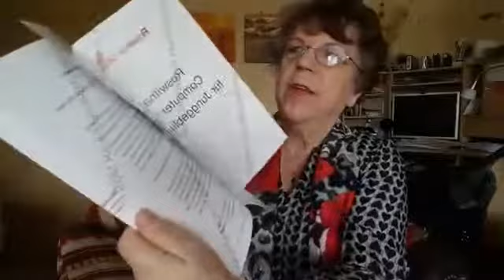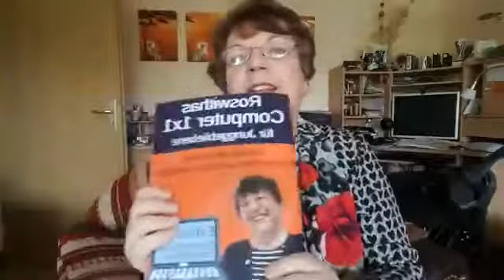Auspacken meines Buches "Roswithas Computer-1x1 für Junggebliebene" - Unpacked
Der Probedruck meines Buches ist da. Ich packe das Paket mit meinem Buch vor deinen Augen aus. Unpacked
Zum Glück gab´s den Probedruck, so konnte ich den Fehler auf der Rückseite meines Buches berichtigen, bevor der finale Druck beginnt.
Jetzt kannst du "Roswithas Computer-1x1" für dich oder deine Groß-/Eltern bestellen.
Wirf auf meiner Seite einen Blick ins Buch.

THEORIE UND PRAXIS FÜR DEINEN COMPUTER-START
- Mehr als 100 A4-Seiten praxisnahes Wissen zu Computer-Technik & Anwendung
-  11 Kapitel sehr gut verständlich geschrieben
-  visuell unterstützt durch viele farbige Bilder und Grafiken
-  ideal als Geschenk für Eltern und Großeltern

Du bekommst zu deiner Bestellung meines Buches "Roswithas Computer-1x1" Geschenke.
Ressourcen-Liste
Liste Tastenkürzel
+ Gratis-Angebot

FÜR WEN IST DAS BUCH?
Für alle, die keine Ahnung vom PC haben
Für alle, die sich bisher nicht getraut haben
Für genervte Enkel/Kinder als Geschenkidee

Ich helfe dir mit sehr viel Geduld, die Technik und das Internet zu erschließen,

Komm in meine Hilfe-Gruppe auf Facebook, in der du all deine Fragen um Computer, Smartphone und Internet in einem geschützten Raum stellen kannst.

In meinen digitalen Info-Briefen erhältst du viele Tipps und Tricks rund um Computer, Smartphone und Internet direkt in dein E-Mail-Postfach:

Mein YouTube-Kanal ergänzt meinen Blog mit Erklärungen, Schritt-für-Schritt-Anleitungen, Tipps und Tricks rund um Computer und Internet, die sozialen Netzwerke, Geldverdienen im Internet und einiges mehr.
Zeige sie deinen Groß-/Eltern.